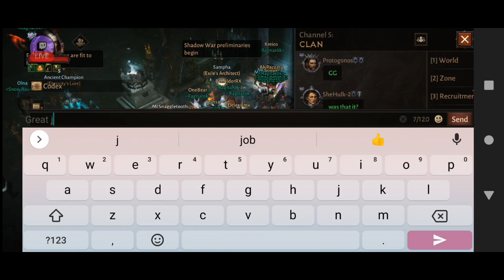Diablo Immortal - Shadow War - Snow Ravens vs TheLegendsAcademy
Another Shadow War